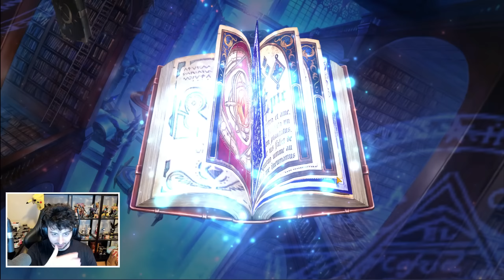NEW Slime Collab Rerun Pulls!